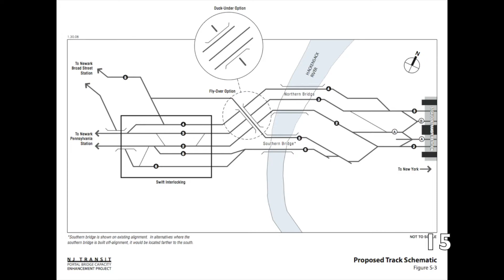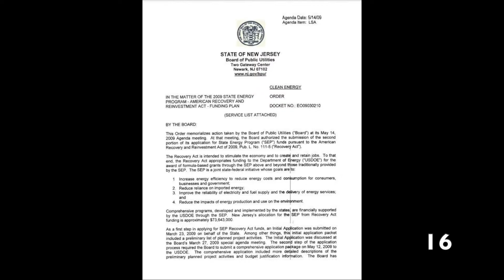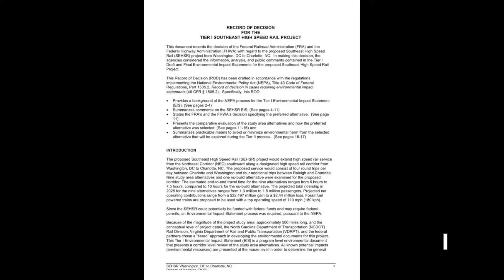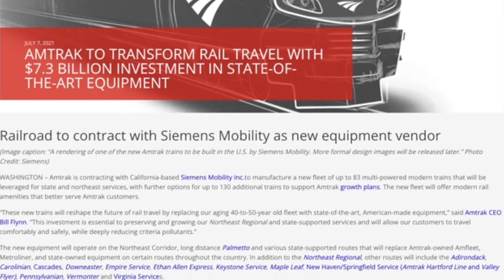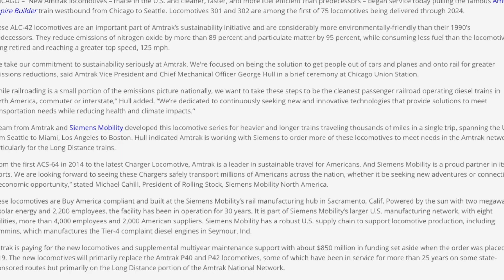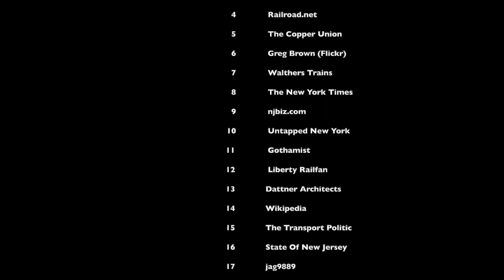Amtrak Modernization Week (Full Documentary)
Thumbnail Credits:
Amtrak.com
Leandro Neumann Ciuffo
emd645e3 (RailPictures.Net)

Intro Media Credits:
Governor Andrew M. Cuomo (YouTube)
Gateway Program (YouTube)
Mr. Pink (YouTube)
Amtrak (YouTube)

Timestamps:
0:00 - Introduction
0:25 - The Gateway Program: Future Of The Northeast Corridor?
6:40 - How Amtrak Will Improve The Hudson Tunnel
10:10 - Amtrak's D.C. to Richmond Southeast High-Speed Rail Project
13:16 - The Future Of Amtrak ($7.3 Billion Deal With Siemens and Avelia Liberty Trainsets)
18:09 - Conclusion

Equipment:
Camera: Film with iPhone 12, Take pictures with Canon EOS Rebel T7
Editing: iMovie on MacBook Air or Filmora (Windows 10)
Other Equipment: UBeesize Professional Tripod TR50

New videos almost every week at 12:00 PM EST!